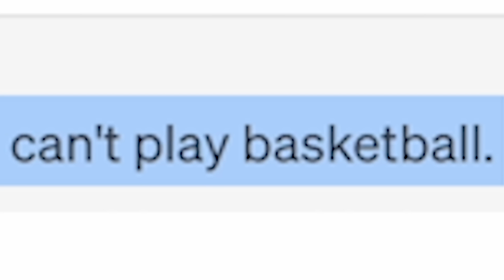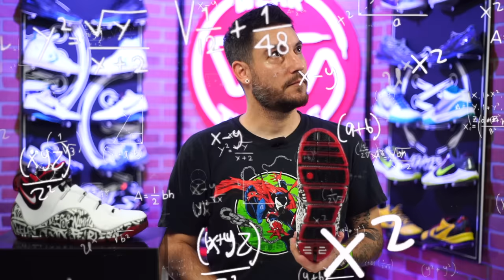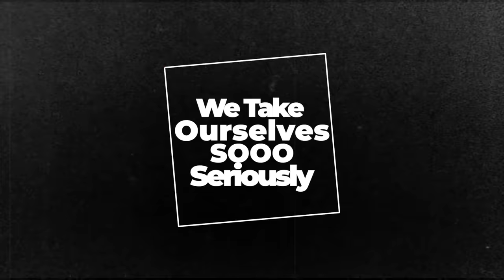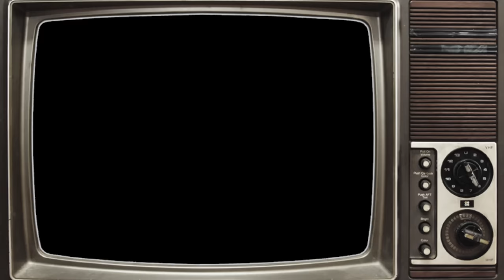Our Best Video of 2023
Hey Guys! Here is our annual recap of what went on here at WearTesters throughout the year 2023. We hope you have a good laugh and have enjoyed the content this year. Thank you for the support!